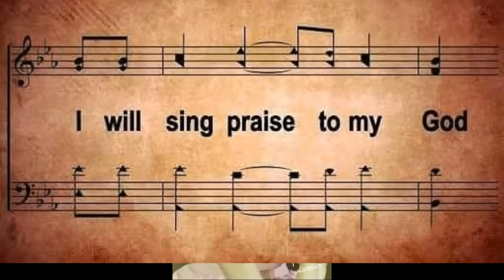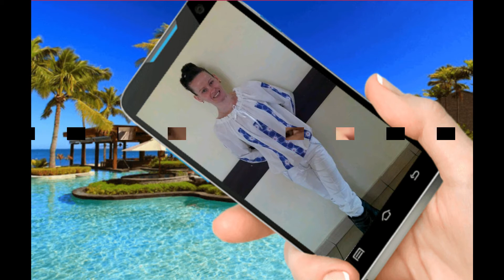Princess Alina - Poze frumoase sí muzică linistítă pentru urmaritorii acestui Canal de Youtube :)